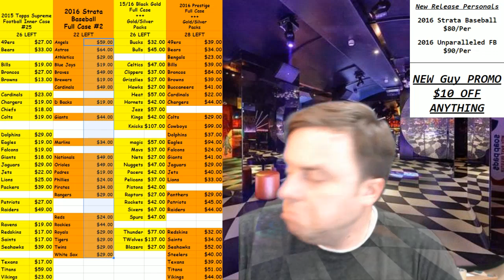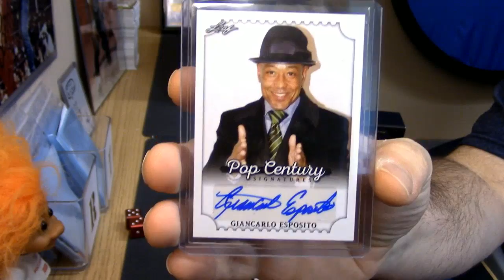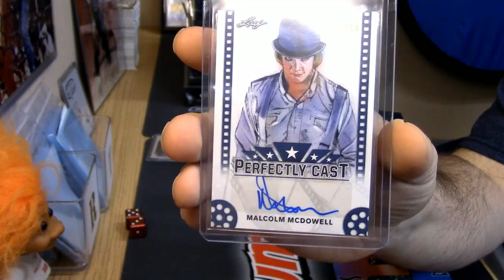2016 Leaf Pop Century personal